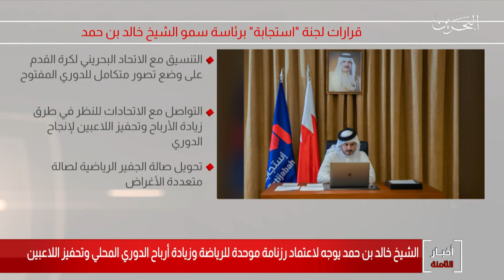البحرين مركز الأخبار : سمو الشيخ خالد بن حمد يوجه لإعتماد رزنامة موحدة للرياضة وزيادة أرباح الدوري